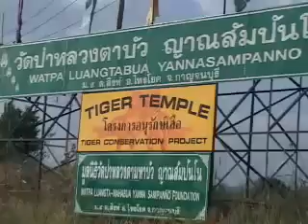Thailand Tiger Temple (JUST INTERESTIN' SERIES)